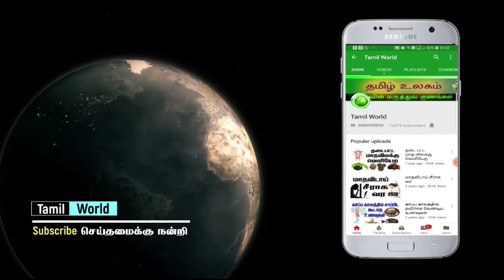இந்த விரலில் வெள்ளி மோதிரம் அணிவது உங்கள் வாழ்க்கையில் பல அதிசயங்களை உண்டாக்கும் தெரியுமா 1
இந்த விரலில் வெள்ளி மோதிரம் அணிவது உங்கள் வாழ்க்கையில் பல அதிசயங்களை உண்டாக்கும் தெரியுமா